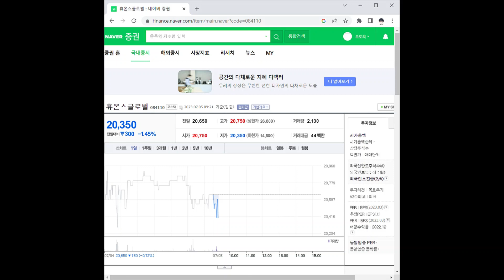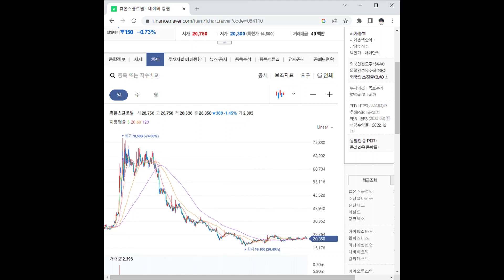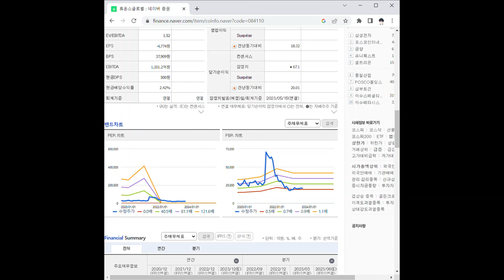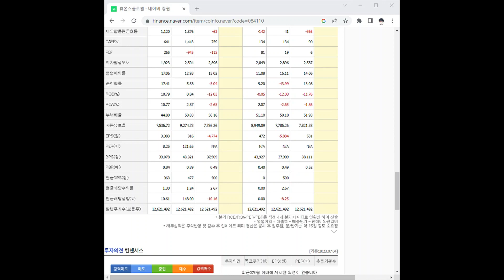084110휴온스글로벌 주가 전망 및 차트 분석